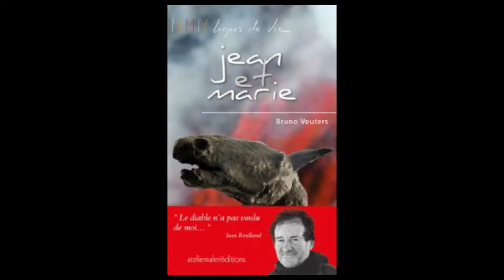HOMMAGE A JEAN ROULLAND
"Mes amis, mes amours, mes emm..."
Le plein Phare s'intéresse à l'hommage à Jean Roulland qui s'est déroulé le vendredi 3 mai en présence de sa compagne Marie et de ses amis : Jacques Yvart qui a chanté quelques-uns de ses titres et le journaliste Bruno Vouters, auteur de "Jean et Marie" dont quelques extraits ont été lus par deux comédiens.
Reportage : Virginie Hoffmann